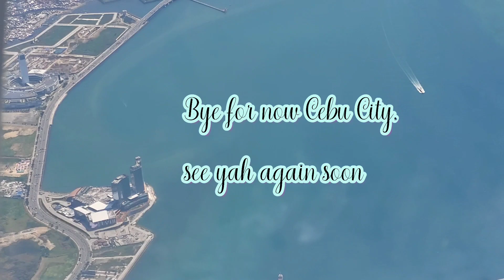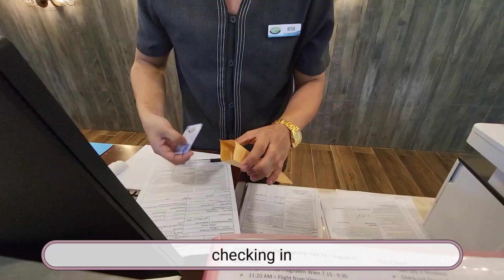Discovering Paradise: Exploring Cebu to Boracay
Believe it or not, it is our first time to unveil the beautiful island of Boracay. I was so excited to finally live what we planned for half a year. We were so lucky with the weather, all the transportations we took and the journey getting there.  we fly with air asia philippines for the first time and they are is really on time 👍. We also booked a shared transfer with Southwest tours online which worked out really good.  happy me!
cebu philippines
white beach boracay 2023
Boracay 2023
southwest tours boracay
airasia philippines
cebu mactan airport
boracay airport
cebu city
cebu city philippines
boracay island
domestic flight
caticlan airport
boracay airport transfer
speed boat